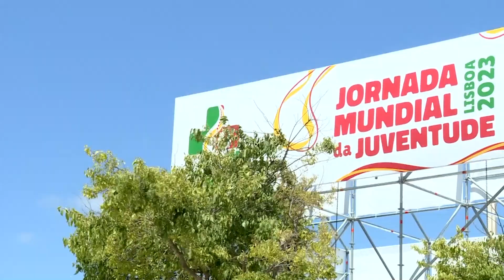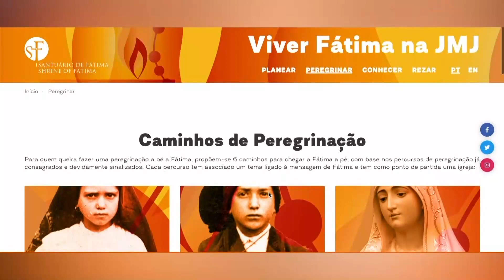Boletim JMJ 2023 - 30/07/2023